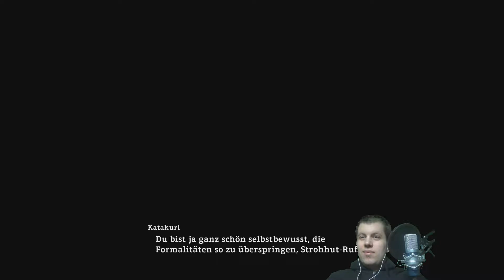ONE PIECE WORLD SEEKER (Blind/60fps/PS4) #53 Von unerforschten Gebieten & neuen Bossgegnern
ONE PIECE WORLD SEEKER German (Blind/60fps/Facecam/PS4) #53 Von unerforschten Gebieten & neuen Bossgegnern

Miiverse:
Cr.40Fr.89

Allgemeine Informationen zu diesem Spiel:

Die Strohhut-Piraten erreichen eine mysteriöse Insel, bekannt unter dem Namen "Gefängnisinsel" – und schon bald werden sie mitgerissen von einem Strudel aus dramatischen Drehungen und Wendungen. Enthält Originalcharaktere, von Eiichiro Oda persönlich entworfen!

Titel: One Piece World Seeker
System: Playstation 4, Xbox One, PC (Retail/Steam)
Genre: Action-Adventure
Entwicklerstudio: Ganbarion
Publisher: Bandai Namco Entertainment
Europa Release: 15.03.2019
Offizielle Seite:
One Piece World Seeker über Amazon kaufen:
Playstation 4:
Xbox One: